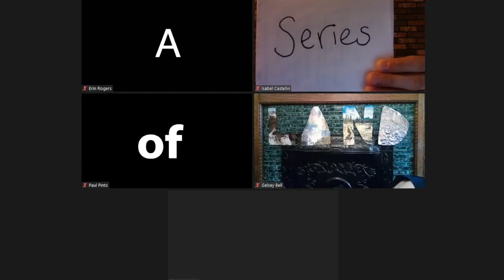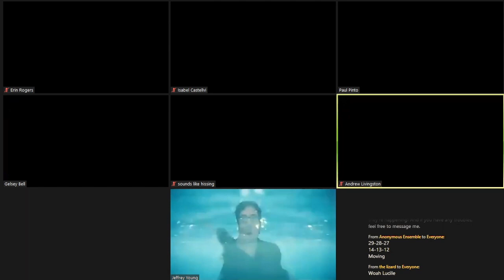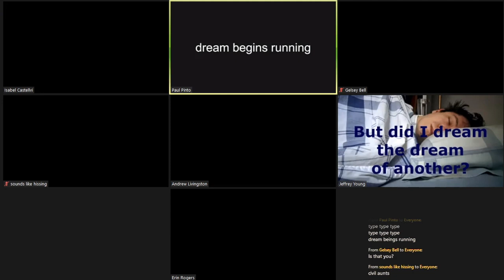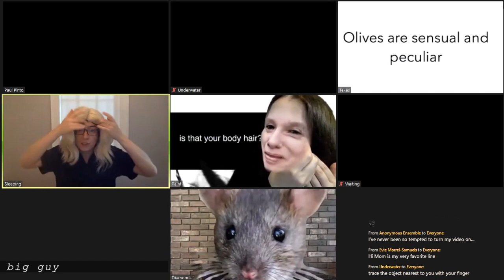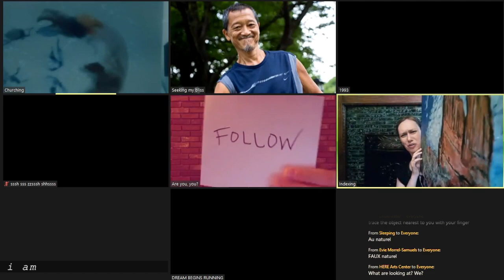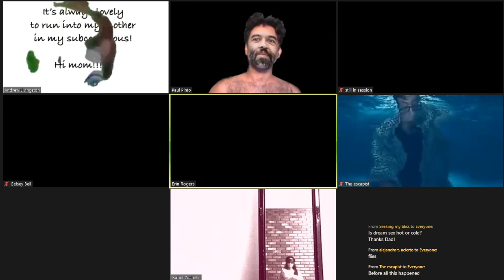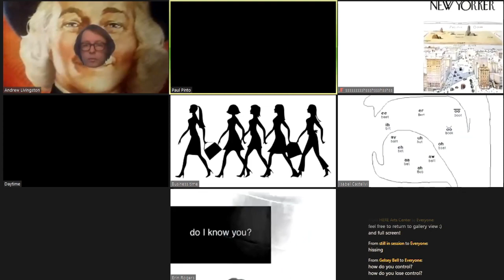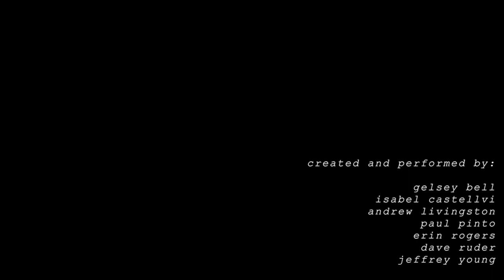A Series of Landscapes (full performance)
0:00 - Part One
15:33 - Breakout Rooms
25:30 - Part Two

Premiered in July 2020, presented as part of HERE Arts Center’s stillhere.

A Series of Landscapes is set in the world of our dreams. Audiences are invited into a Zoom call where seven performers dive into the anxiety and serenity of this paradoxical moment, where yesterday’s action in the street, today’s paralyzing personal stasis, and tomorrow’s online wedding are all refracted through the bizarre filter of social and emotional distance. You’re outside of time and somehow you’re everyone. “Is that me? Is that you? What year is it?”
We’re together with everyone we’ve ever known.
Jeff’s dad shows up to get us out of there.
We might be in Texas.
​There will be absurdity, severity, sweetness, and uncanniness amidst moments of interaction, deluge, and connection.

In April 2020, thingNY was one of the early “adapters” of making work within and responding to quarantine culture, creating and performing a series of etudes which toyed with the shortcomings of virtual performance:  SubtracTTTTTTTTT. Praised in the Washington Post, the New Yorker, the Wire, and Steve Smith’s Night After Night, the band returns with another chapter of socially distant live performance. A Series of Landscapes pushes our attention, our practice, and our technologies further.

Written and performed by Gelsey Bell, Isabel Castellvi, Andrew Livingston, Paul Pinto, Erin Rogers, Dave Ruder and Jeffrey Young

Stage manager: Marianna Hoitt-Lange
Sound technician: Matthew D. Gantt

Also, Paul and Erin adapted one of the sections into this video: The Mirror